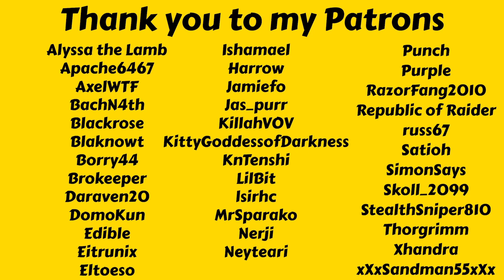Will This Be My Last Tech Level 3 Game? - Let's Play Mad Games Tycoon 2 Legendary Ep 41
In this episode I make another AAA game which is hopefully as successful as the first one and then I make a tech level 3 skill game which might end up being the last tech level 3 game I make. Also I'm getting close to being able to revise my console to tech level 5.

Mad Games Tycoon 2 Legendary